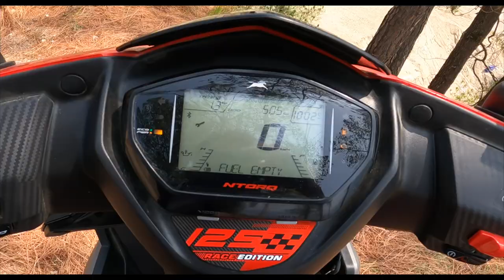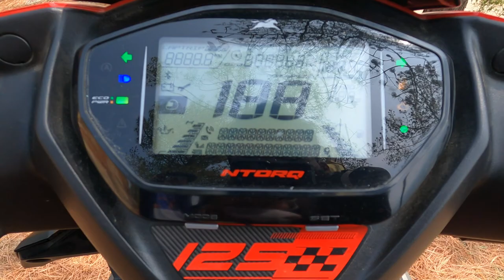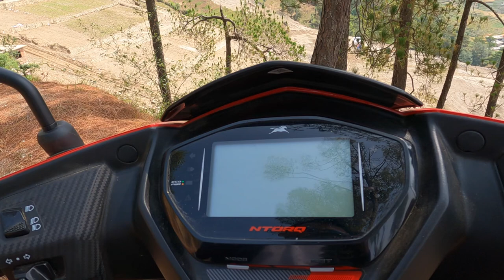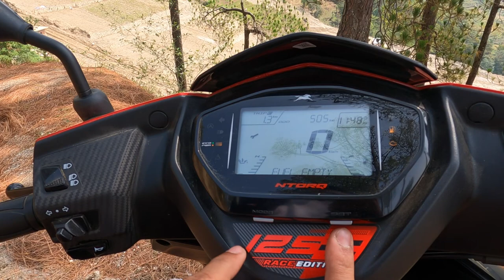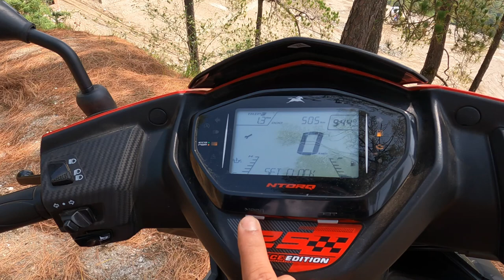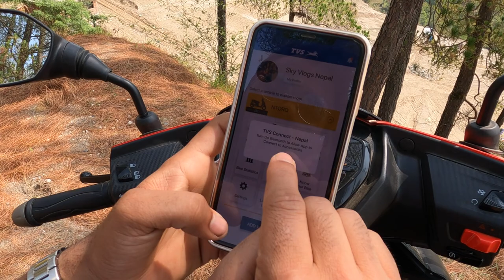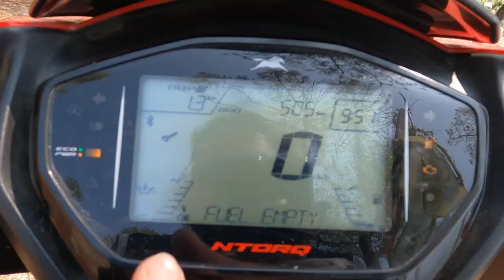NTORQ FI REVIEW | How To Do X-Connect, Price, Milage | Set Time 🥰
Full Review Video - TVS NTORQ RT FI BS6 Race Edition 2022.
In this episode , i have given the full detailed review of brand new Scooter. One of the best scooty of current time in Nepal, India and some other countries. Ntorq is known for its good look, power and performance in its segment.
Full details Of TVS NTORQ 125 is explained in the video.
Price
Milage
Top Speed
Features

My bike- NS 200 pulsar and TVS NTORQ 125 RT FI Race Edition BS6
Video on-

Any suggestions in the comment box will be highly appreciated.

THANK YOU ALL. Do Support.
Best Place to go on ride near kathmandu
Best Place to visit near kathmandu
Best place for offroad dirt ride
Place to visit near kathmandu
Tarkeshwar
Tarkeshwar Dham
Flag Park
Jhanda Park
Kavresthali Jhanda Park
View Point Kavresthali
Tarkeshwar Kathmandu
Shantidham Kathmandu Nepal
Shantidham
Bhuwaneshwori Temple
Golden Temple Nepal
Bhubaneshwari Temple
NTORQ Ride
Group Ride
Ride on Scooty
Ntorq 125 rider
NTORQ Group Nepal
Ntorq ride Nepal
Best Scooty in Nepal
Saturday Ride Nepal
Nepal Vlogs
Nepali Vlog
Jhanda Park Kavresthali, Tarkeshwar Nepal
Green Forests of Nepal
Kathmandu Hills

Shivapuri Nagarjun National Park
SKY VLOGS NEPAL
TVS
TVS Nepal
TVS INDIA
NTORQ
NTORQ NEPAL
NTORQ INDIA
NTORQ RIDERS
NTORQ SQUADS
Ntorq 125 scooter
Ntorq RT FI variant
NTORQ BS6
Ntotq full review
How to connect device with X-connect in TVS Scooter Ntorq
How to set time in Ntorq 125
Full detailed review of ntorq 125
best scooters in Nepal
Best scooty in 125 segment
Powerful Scooty
Jagdamba Motors
TVS Scooters
TVS bikes
X-connect
Bluetooth connect
Review music
No Copyright
NTORQ Scooty Review
Review in Nepal
Price of Ntorq 125 in Nepal
Race Edition
Iron Man Variant NTORQ
Black Panther NTORQ
Thor
Captain America NTORQ
NTORQ Scooters Review